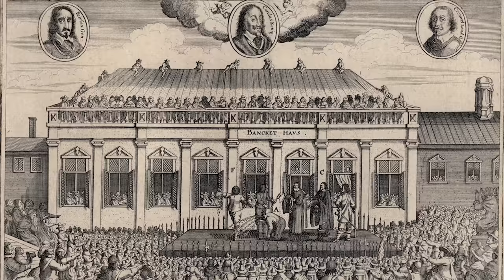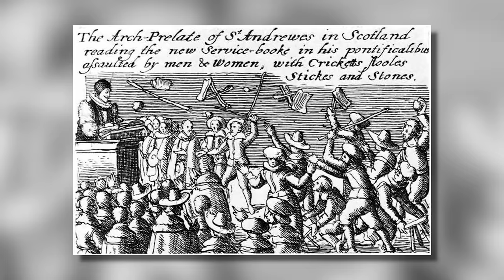Celui qui tua un roi: Oliver Cromwell | L'Histoire nous le dira # 199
Au cœur de cette histoire se trouve l’énigmatique Oliver Cromwell. Politicien, général, figure de proue du puritanisme et ultimement Lord Protecteur de l’Angleterre, Cromwell est l’architecte à la fois du régicide qui coûte la vie à Charles Stuart et du régime républicain qui y fait suite.

Pour soutenir financièrement la chaîne, au choix:
1. Cliquez sur le bouton « Adhérer » sous la vidéo.

00:00 Introduction
01:41 Oliver Cromwell et l'Angleterre du début du 17e siècle
04:39 Oliver Cromwell, MP et gentleman farmer
07:15 En route vers la guerre civile !
09:30 Cromwell: du Long Parliament à la New Model Army
11:54 Le Commonwealth et l'expérience républicaine, 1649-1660
17:00 Fin et héritage
18:48 Conclusion

Sources et pour aller plus loin:
David Cressy, Dangerous Talk. Scandalous, Seditious and Treasonable Speech in Pre-Modern England (Oxford, 2010)

Mark Knights, Representation and Misrepresentation in Later Stuart Britain (Oxford, 2005)

Jason Peacey: "News, Politics and People, 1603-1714." State Papers Online 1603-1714, Cengage Learning EMEA Ltd, 2010.

Steven Pincus, 1688: The First Modern Revolution (Yale University Press, 2009)

Steven Pincus, '"Coffee politicians does create": coffeehouses and Restoration political culture', Journal of Modern History, 67 (1995), pp. 807-34.

J. Raymond, The Invention of the Newspaper. English Newsbooks, 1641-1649 (Oxford, 1996)